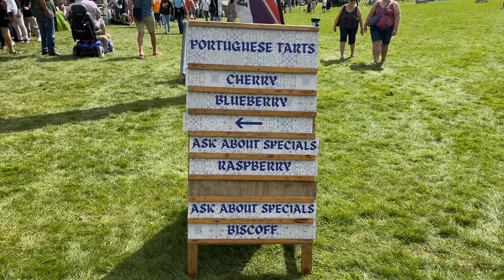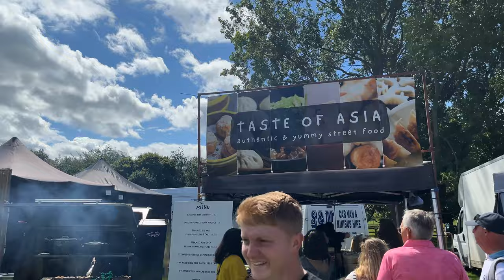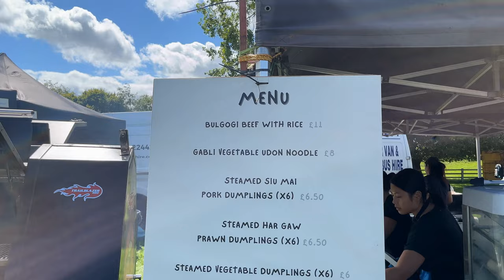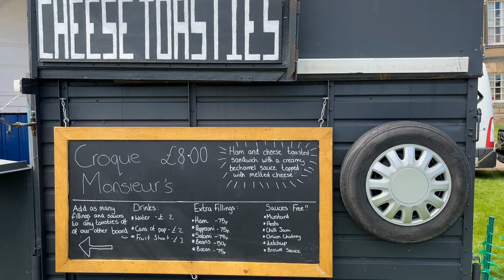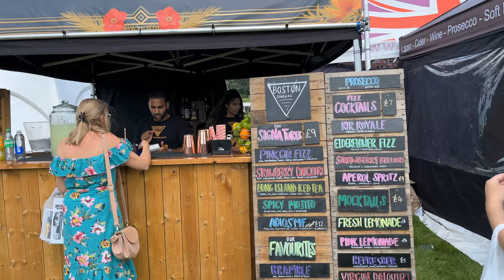We went to a FOOD FESTIVAL at WENTWORTH WOODHOUSE but was it worth it?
We visited the Great British Food Festival on Saturday 19th August 2003. It was located at the stunning Wentworth Woodhouse in Rotherham, South Yorkshire.

Watch our video to see what we think of this food festival.